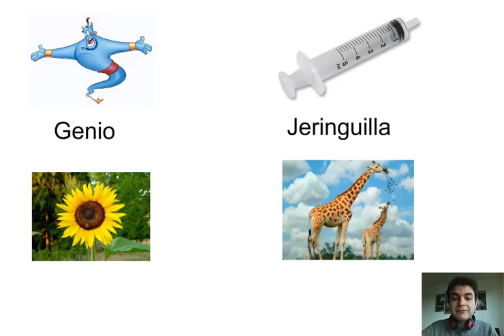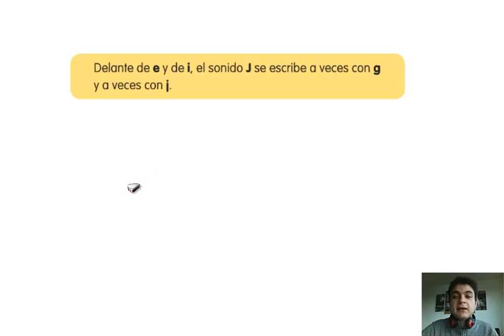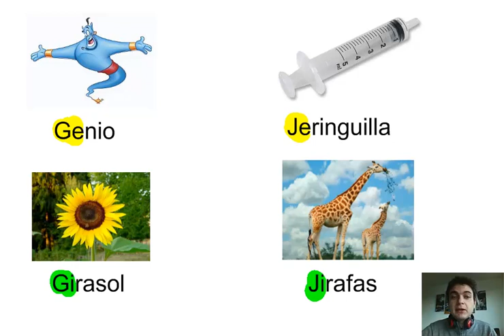Lengua, 2º Primaria. Tema 7. Ortografía: ge, je, gi, ji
La letra G, según las vocales con las que vaya, puede tener sonido fuerte o suave.

En este vídeo descubriremos con qué vocales hay que unir la G para que suene como la J.